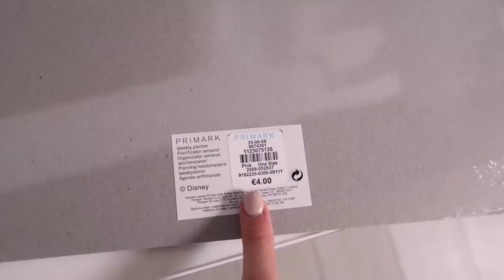Il PRIMO VLOG nella nuova casa!